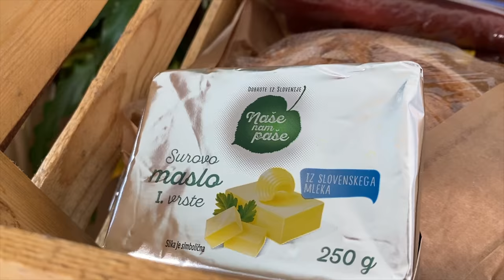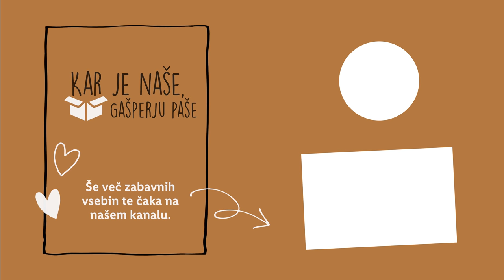Lidl Slovenija | Kar je naše, Gašperju paše: Naše nam paše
Slovensko in domače! Z Gašperjem odpakiraj skrivni paket in preveri, kaj dobrega ga je tokrat pričakalo v domači gajbici. 😋📦